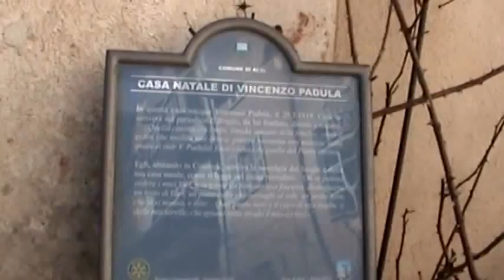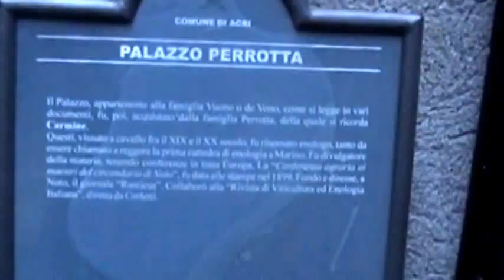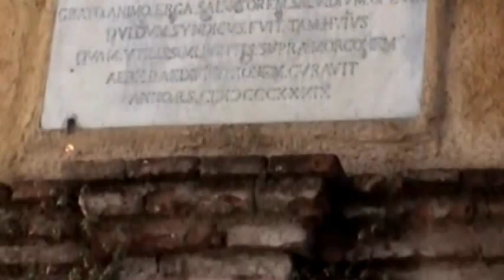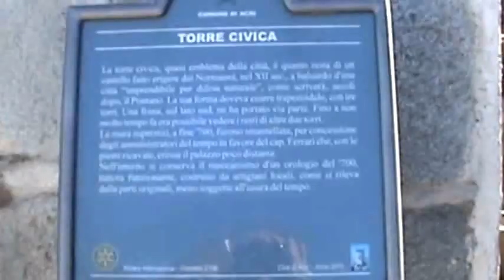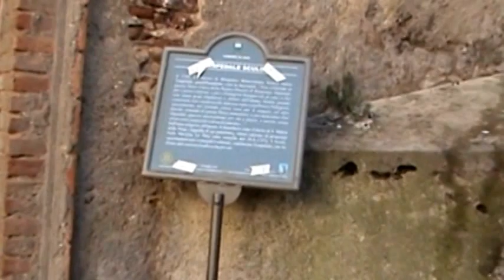Video Acri bis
Immagini di Acri